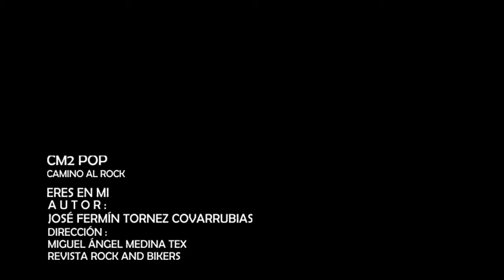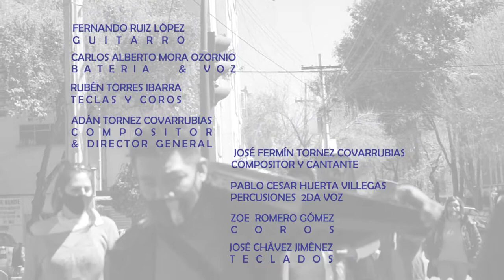REVISTA ROCK AND BIKERS ERES EN MI CM2POP Camino al Rock